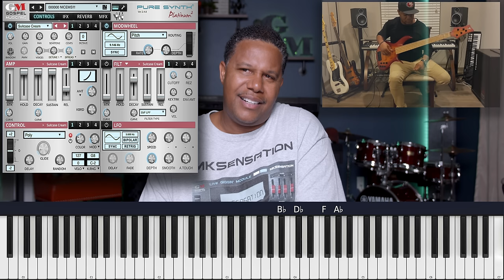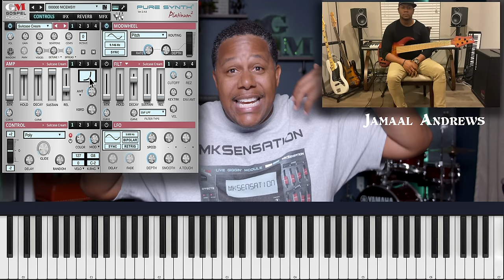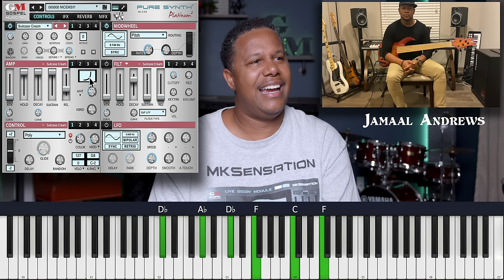Neo-Soul Concepts and the Art of the Sound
The Fundamentals of Neo-Soul Keyboard is one of the hottest and most coveted DVDs every made. Let's face it, musicians love neo-soul, because it is a genre that posses the smoothness of soul; the improvisational creativity of jazz; the grit of hip-hop; and the head-bobbing phenomena of funk.

You can't get these chords with your neighborhood piano teacher. These chords are "secret" chords that the streets possess and are shared only in underground basement shed sessions. For the first time, these secret chords will be exposed for all of it's funky glory. You get a little over an hour of the phattest neo-soul chord progressions that you hear on the radio or from your favorite neo-soul artists. We spent time in the studio showing the movements, then we took time to chart out all of the movements in a nice score. You get the MIDI files for your tracks and for your virtual MIDI viewer such as MIDIculous. Finally you get tons of theory booklets and resources so that you actually understand what you are playing. The notations are so easy to follow and very simple to understand.

 From coming from a gospel background, we can all agree that musicians love neo-soul and these concepts that we teach can be applied to every urban genre of music from gospel to R&B. If you are looking to finally make some smooth grooves with your tracks and become an urban producer, then this DVD will give you all the tools to produce your first album. If you are getting a little bored with the same chords you've been playing all the time, now it's time totally transform your style by adding a touch of neo-soul to your keyboard playing!.

Video Equipment:

Camera Used
Camera Lens
Camera Hardrive
Video Capture Card
Video Lights
Soft Box

Audio Equipment:

Audio Interface
Monitor Speakers
Main Mics

Misc Equipment:

Main Computer
Recording Drive

Bass Player: Jamaal Andrews:
Jamaal_R_Andrews on Instagram
Jamaal Andrews on Facebook
Jamaal Andrews on Twitter

My Equipment List:

Video Equipment:
Camera Used
Camera Lens
Camera Hardrive
Video Capture Card

Audio Equipment:
Audio Interface
Monitor Speakers
Main Mics
Singing Mic

Misc Equipment:
Main Computer